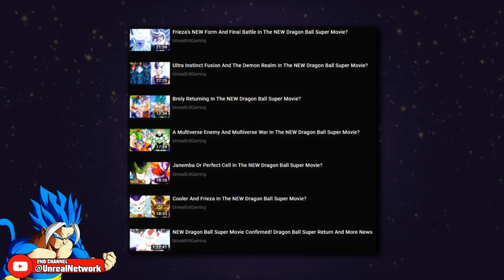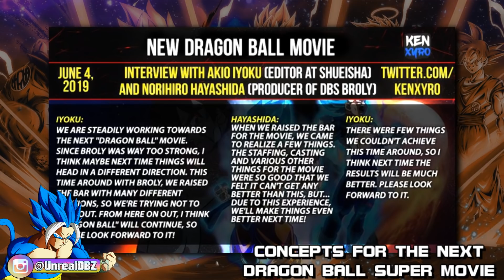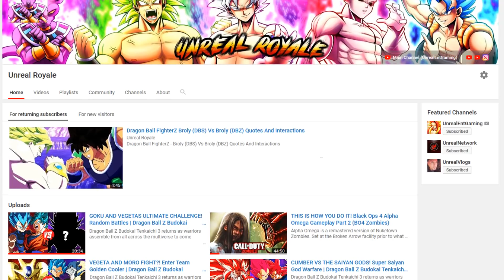The Return Of Frieza And Cooler In The NEW Dragon Ball Super Movie?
With A NEW Dragon Ball Super Movie confirmed to be in the works, promising to take things to a whole nother level, is it possible to see Cooler In Dragon Ball Super? With Frieza wanting and needing help to destroy Goku and Vegeta, could they write Cooler in a similar way to Broly and have him assist his brother in fighting the saiyans? Cooler Vs Goku? Cooler Vs Vegeta? Frieza Vs Goku? Frieza Vs Vegeta? Will it happen again?

🔹 Frieza's NEW Form And Final Battle In The NEW Dragon Ball Super Movie?

🔹 Ultra Instinct Fusion And The Demon Realm In The NEW Dragon Ball Super Movie?

🔹 A Multiverse Enemy And Multiverse War In The NEW Dragon Ball Super Movie?

🔹 Janemba Or Perfect Cell In The NEW Dragon Ball Super Movie?

🔹 Cooler And Frieza In The NEW Dragon Ball Super Movie?

🔹 Broly Returning In The NEW Dragon Ball Super Movie?

🔹 The Entire Universe 13 Arc (Dragon Ball Super Kai) Merno Vs Broly Arc COMPLETE STORY

🔹 The Entire Universe 13 Arc (Dragon Ball Super Kai) Merno Arc COMPLETE STORY